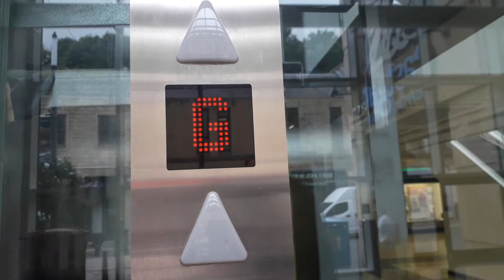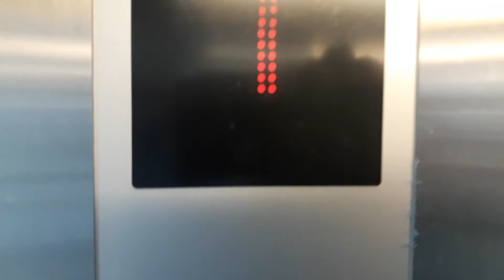Kone Ecodisc Glass Lift at the Eastgate Shopping Centre in Inverness